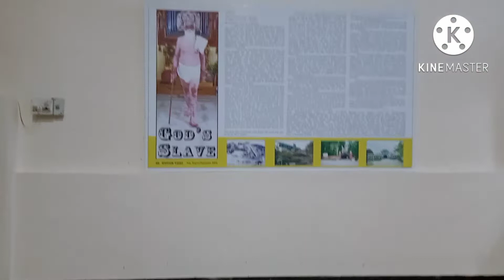22 Day 9 thirutani yathirai-vlog